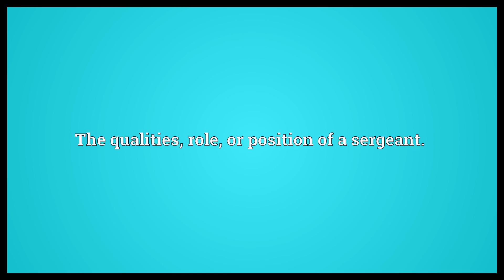Sergeantship Meaning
Video shows what sergeantship means. The qualities, role, or position of a sergeant..  Sergeantship Meaning. How to pronounce, definition audio dictionary. How to say sergeantship. Powered by MaryTTS, Wiktionary